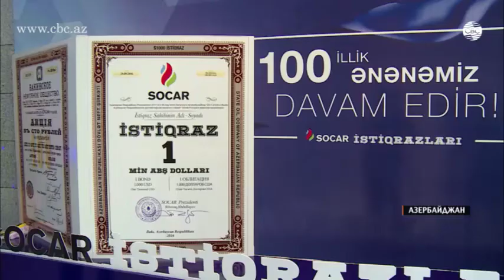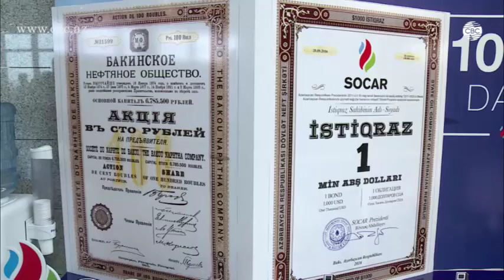Выплачены первые дивиденды по облигациям SOCAR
17 января состоялась первая выплата дивидендов по долларовым облигациям Госнефтекомпании Азербайджана (SOCAR).